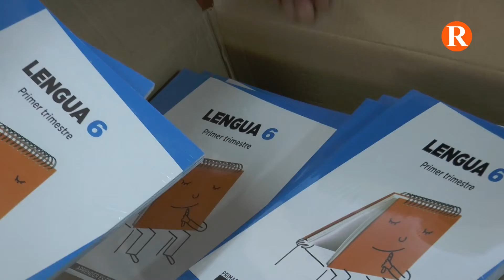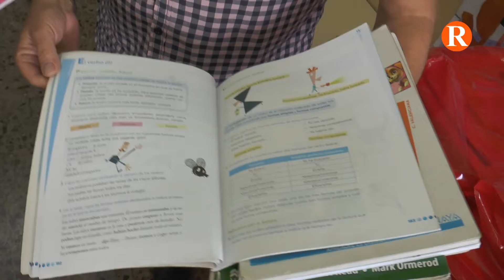Llibres de text o tablets?, quina opció elegixen els col·legis?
A pocs dies de començar el cole, moltes famílies estan estressades pel tema de comprar els llibres de text, és per això que la majoria de col·legis han optat per utilitzar el banc de llibres. És el cas del col·legi Alborxí d’Alzira.